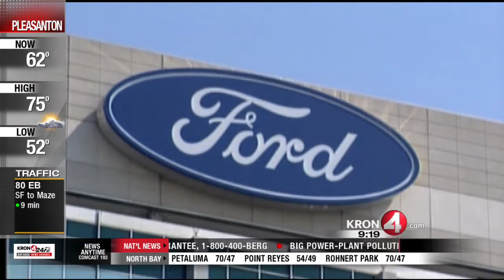Seattle Council Expected to OK $15 Minimum Wage: A Rob Black Video Analysis